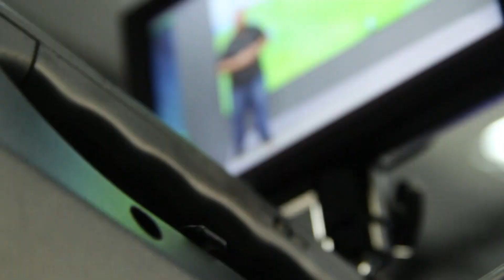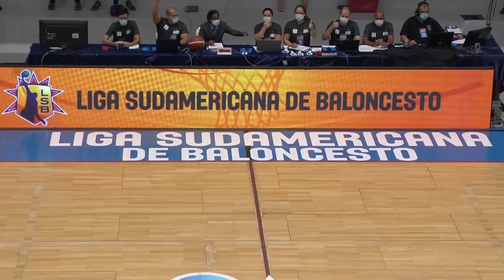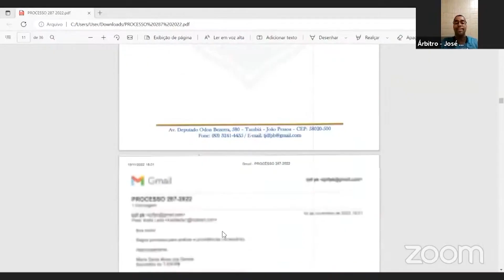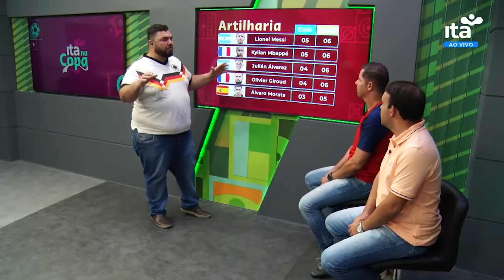RELEMBRE OS ACONTECIMENTOS MARCANTES DO ESPORTE COM COBERTURA DA REDE ITA EM 2022